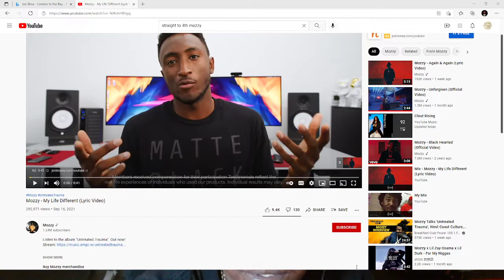MOZZY-MY LIFE DIFFRENT-REACTION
u need headphones for this one i forgot to turn up my mic my bad yall